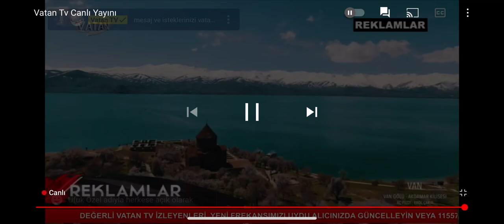Samim sakaryalı keman solo Ufuk özel aldırma gönül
Samim sakaryalı solo Ufuk özel aldırma gönül